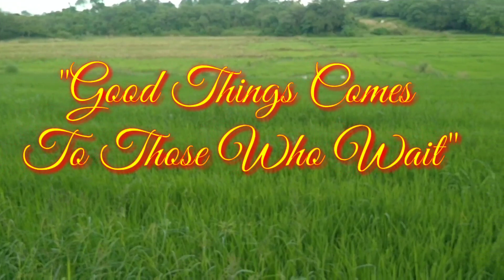AZOLLA FOR FREE RANGE POULTRY, feeding with my sari saring Alaga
Azolla is an alternative food of animal like chicken,duck,geese,turkey,goat,cow,etc...